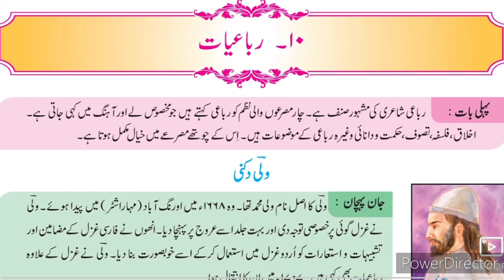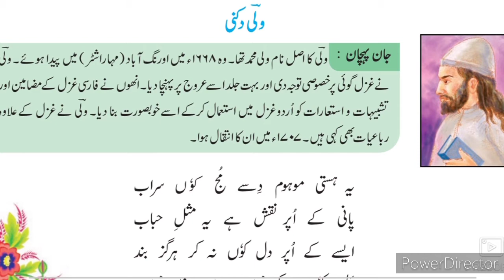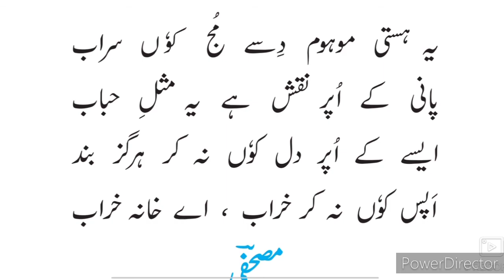8th Urdu Nazm 2 Rubai Wali Dakhni خلاصۃ اور وضاحت Part-1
یہ ویڈیو آپ کو نظم کے بارے میں مکمل معلومات فراہم کرتا ہے یہ ویڈیو اردو میڈیم نویں جماعت کے اردو کے طلبا کے لئے کارآمد ہے اس ویڈیو سے طلبا کو نظم 2 روبائی کے بارے میں مزید جاننے میں مدد ملتی ہے۔ Urdu medium channel by sir Abdul sattar khan provide quality online education for students of Urdu medium 8th class Urdu.

8th Urdu ll سبق نمبر 9 فقير video gives you complete information and explanation about the chapter. Urdu Medium Channel by sir Abdul Sattar Khan provide quality education for students of urdu medium school viiith class urdu